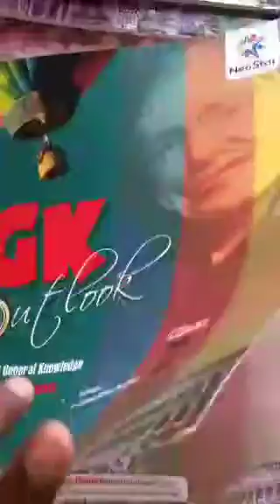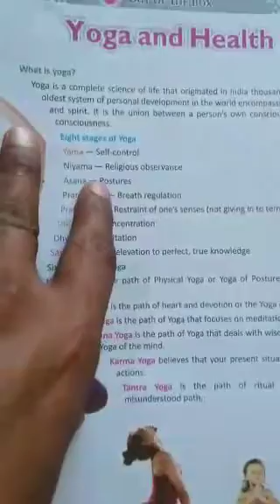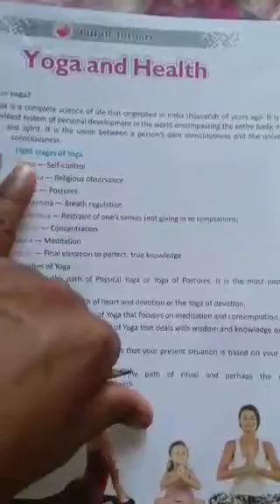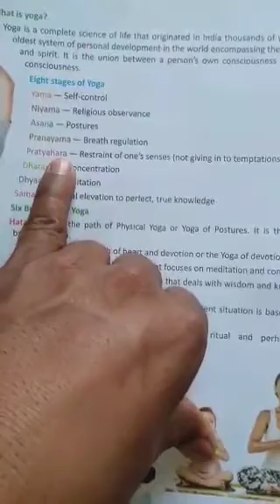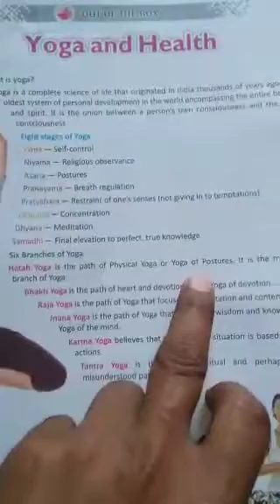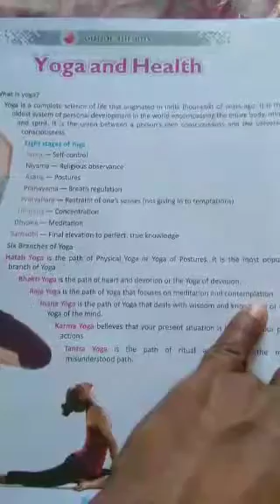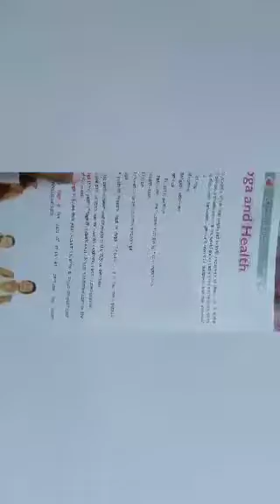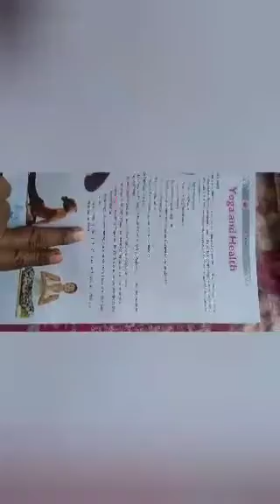Lecture_1_Class 7 ( General Knowledge )